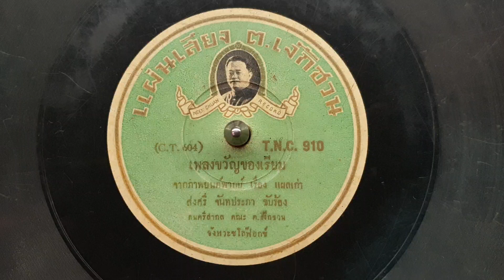"ขวัญของเรียม" ส่งศรี จันทประภา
"ขวัญของเรียม"
คำร้อง/ทำนอง"พรานบูรพ์"
ขับร้อง"ส่งศรี จันทประภา"
เพลงประกอบภาพยนต์เรื่องแผลเก่า(2483)
ดนตีสากล คณะ ต. เง๊กชวน
แผ่นครั่ง ต. เง๊กชวน ตรานายห้าง